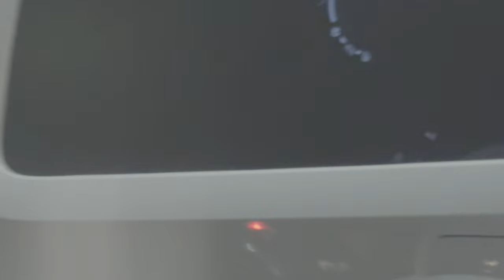free stock footage